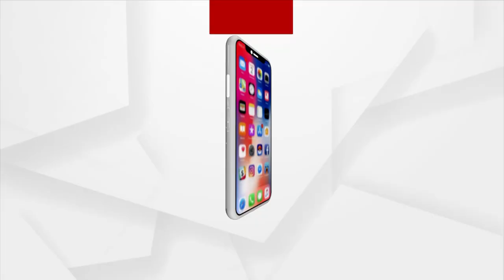Tension Arises For Farmers as Farm Land Submerged Due to Heavy Rain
Villages in the Dhamnagar area have been inundated by floods in the Baitarani river in Bhadrak district. As a result, farmland has been submerged